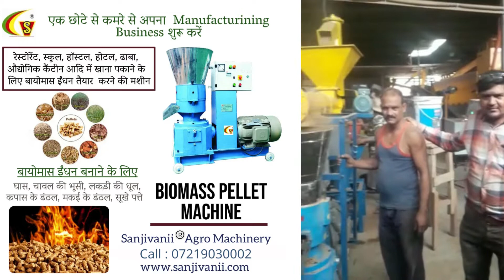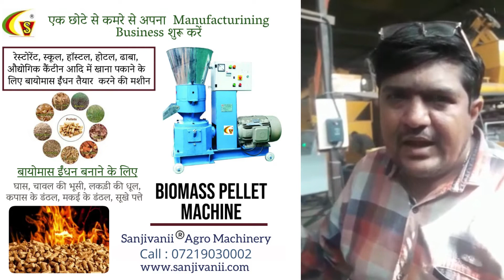BIOMASS PELLET MACHINE - BIOMASS PELLET MANUFACTURING PROCESS - SANJIVANI AGRO MACHINERY !!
✅WE ARE THE MANUFACTURE & EXPORTER - BIOMASS PELLET MAKING MACHINE !!
👉👉 Sanjivani Agro Machinery    !!
Sanjivani Agro Machinery & Vidarbha Sales, One of the leading manufacturers and exporters of the Cattle Feed Machine, Poultry Feed Machine, Biomass Pellet Machine, Floating Fish Food, Organic Fertilizer Machine etc.
- Safe & Trusted Transport
- 100% Original Product –
All India Delivery Available